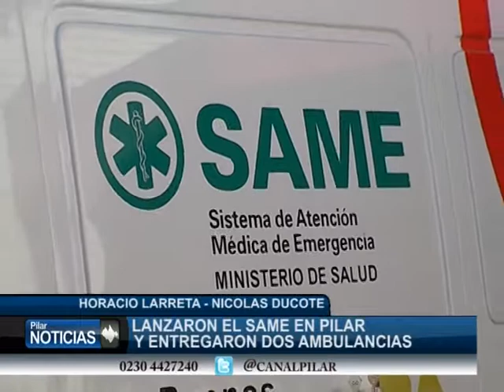LARRETA Y DUCOTE LANZARON SAME EN PILAR